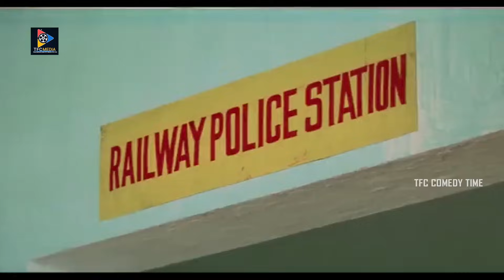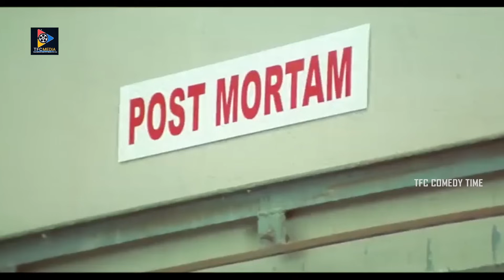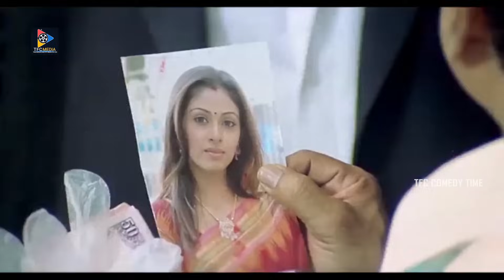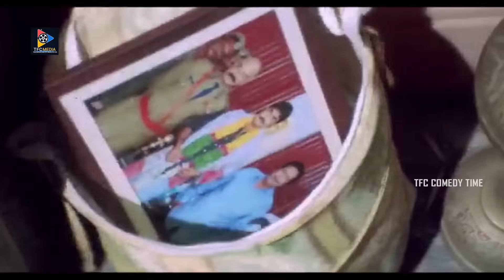ఎవరో డబ్బు నేను వాడుకోవడానికి నాకు మనసు ఒప్పుకోవట్లేదు! మరి నీ భార్య బిడ్డల సంగతి! | TFC Comedy Time